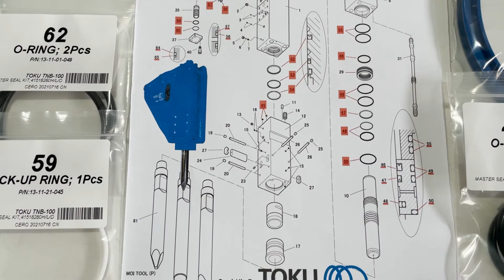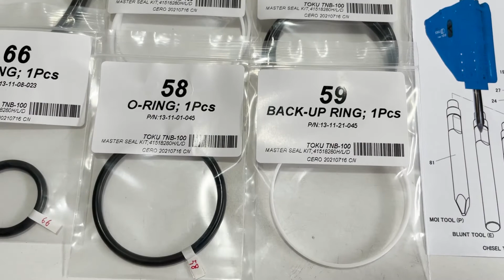TOKU TNB-100 Hydraulic Breaker Seal Kit 41518280H 41518280L 41518280D TNB100